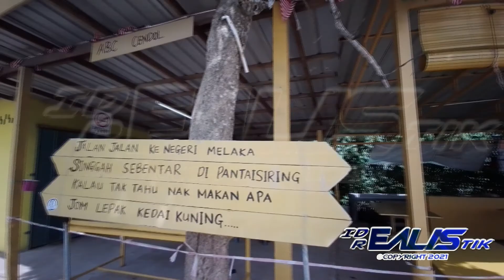MELAKA 2020 Part 2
Our Trip Semasa PKPB Disember 2020. Short Getaway Ke Melaka. Kita Rancakkan kembali Sektor Ekonomi & Pelancongan Tempatan, dengan mengamalkan SOP yang telah ditetapkan.